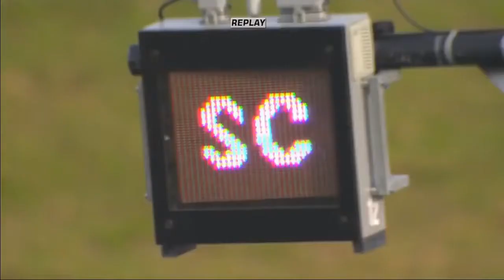Audi Sport TT Cup 2016. Race 1 Hungaroring. Patrick Egsgaard & Chaz Davies Crash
The Audi Sport TT Cup is coming to RaceRoom soon. Download RaceRoom Racing Experience now for free:

RRVGT - AUDI Sport TT Cup - Saisonlauf 1 + 2 / Oschersleben GP [R3E] Liebe Racing-Community, heute den 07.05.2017 startet endlich unsere TT Cup Saison!